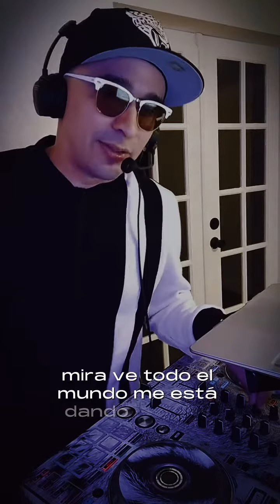Que puedo hacer yo cuál versión prefieres? Eddie o Baúl?